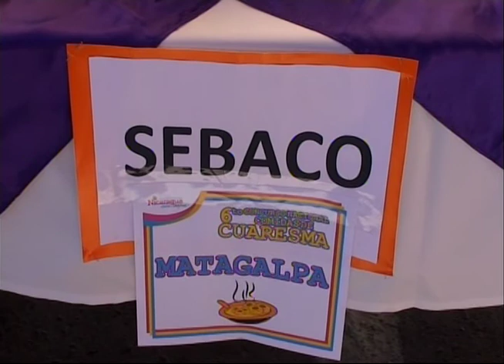Sexto Concurso Nacional de Comidas de Cuaresma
El sábado 21 de  Marzo se llevo acabo el sexto concurso nacional de comidas de cuaresma en el Puerto Salvador Allende en la ciudad capital de Managua.